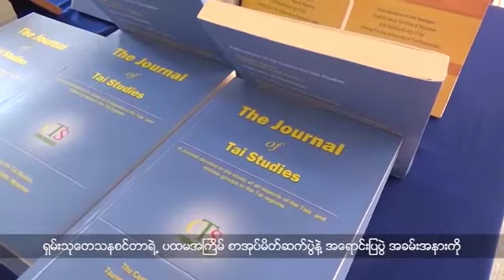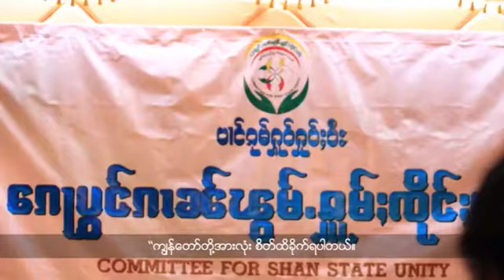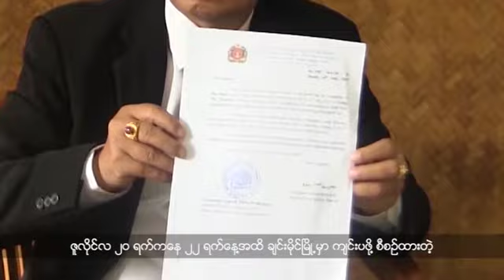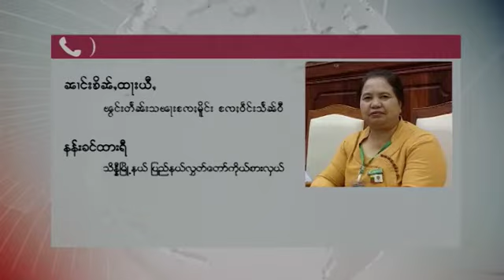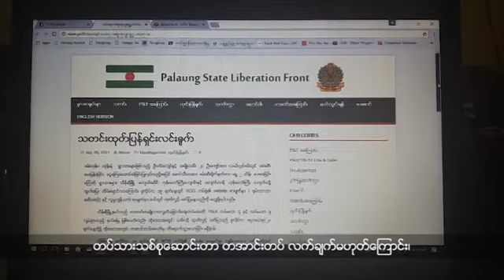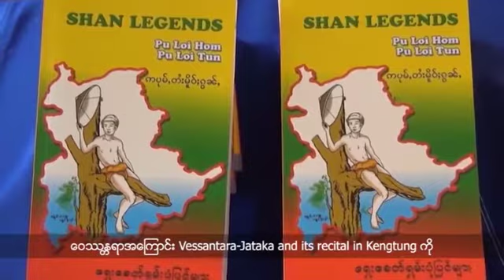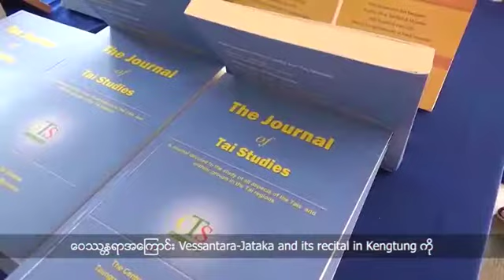ရွမ္းဘာသာ အစီအစဥ္ (ဇူလိုင္လ ၂၅၊ ၂၀၁၇)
CSSU အစည္းအေ၀း ၿငိမ္းခ်မ္းေရးကို ဆန္႔က်င္ေနတယ္ဆိုတာ အေၾကာင္းျပခ်က္ ခိုင္လံုမႈမရွိဘူးလို႔ ဗိုလ္ခ်ဳပ္ႀကီးယြက္စစ္က ေျပာဆိုလုိက္ပါတယ္။

ရွမ္းသုေတသနစင္တာရဲ႕ ပထမအႀကိမ္ စာအုပ္မိတ္ဆက္ပြဲနဲ႔ အေရာင္းျပပြဲ အခမ္းအနားကို ေတာင္ႀကီးၿမိဳ႕မွာ က်င္းပခဲ့ပါတယ္။